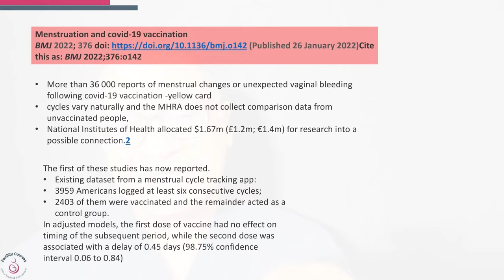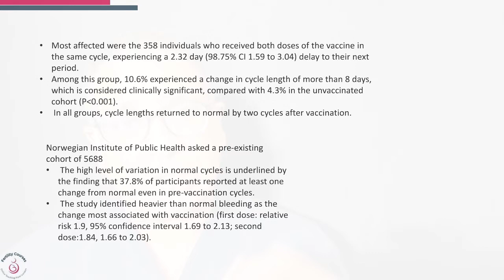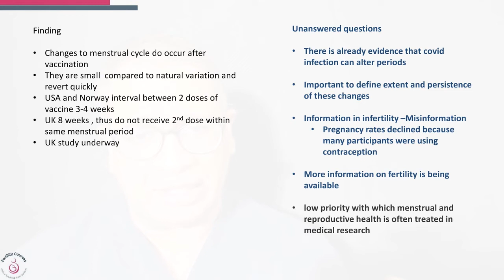Covid Vaccination and impact on menstrual cycle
Does the covid vaccine affect the menstrual cycle ?

lets us see what recent research says